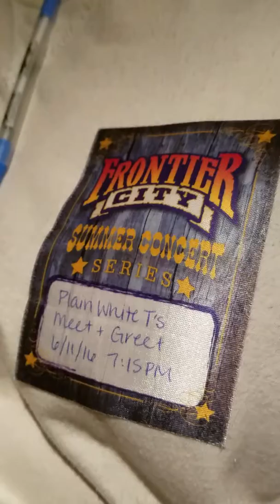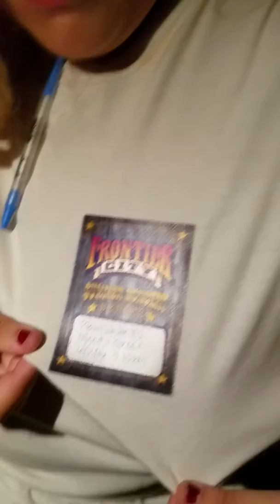.. after plain white tees concert pt2